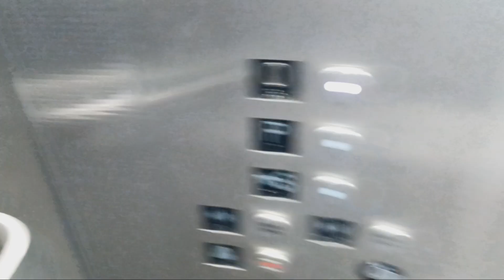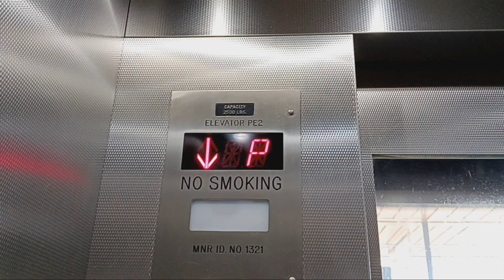Mongrain hydraulic elevator at the MTA MNRR White Plains station (White Plains, NY)